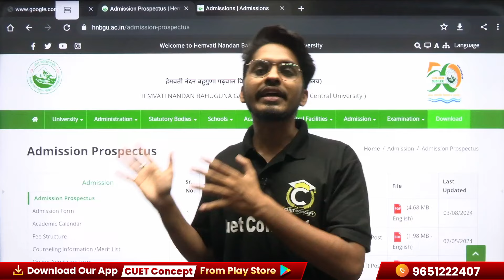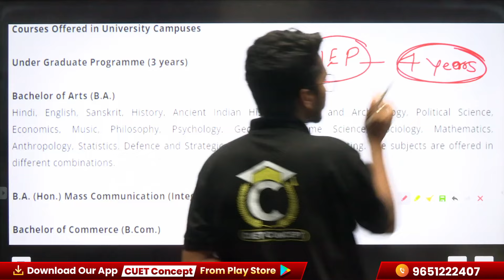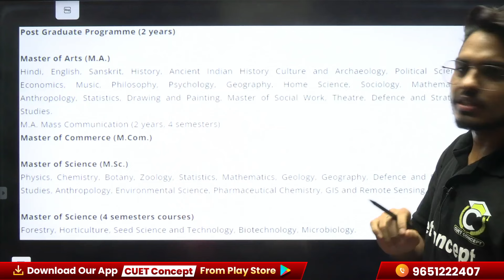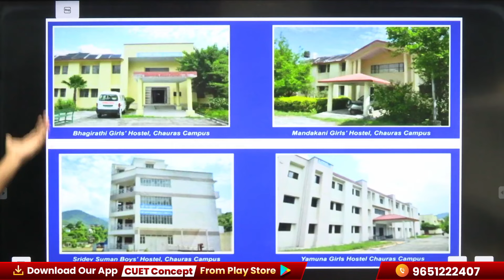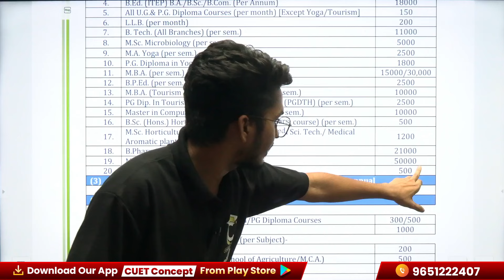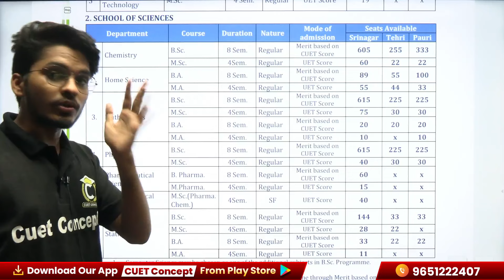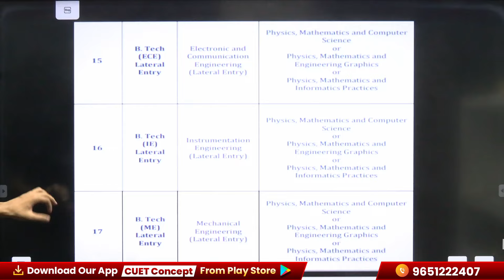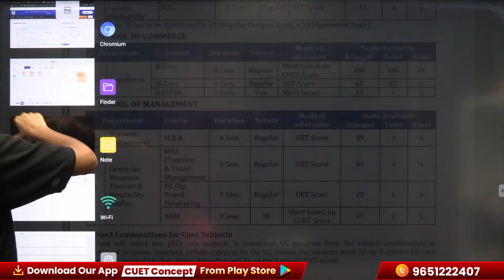Hemvati Nandan Bahuguna Garhwal University | Admission Process, Cutoff ,Courses | All Detalis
पिछले चार वर्षों से लगातार हमारे यहाँ से पढाये गए हज़ारों से भी ज़्यादा छात्रों ने अपने पसंदीदा विश्वविद्यालयों और विद्यालयों में दाखिला लिया है, अगर आपका भी सपना 𝐁𝐇𝐔/𝐃𝐔/𝐀𝐔/𝐉𝐍𝐔/𝐉𝐌𝐈/𝐁𝐁𝐀𝐔... जैसे चुनिंदा विश्वविद्यालय और JNV/CHS जैसे विद्यालयों में पढ़ने का है, तो अभी हमारे चैनल को Subscribe कर ले और अपनी तैयारी को बेहतर मोड़ दे 🔥Hemvati Nandan Bahuguna Garhwal University | Admission Process, Cutoff ,Courses | All Detalis

Our Courses-